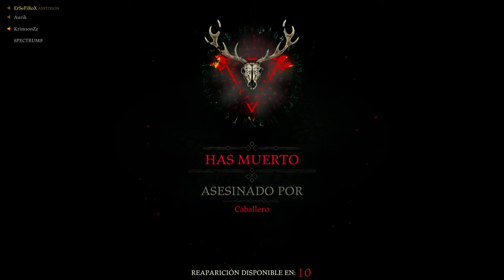Hood Outlaws & Legends: LUCHADOR GAMEPLAY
Luchador Gameplay